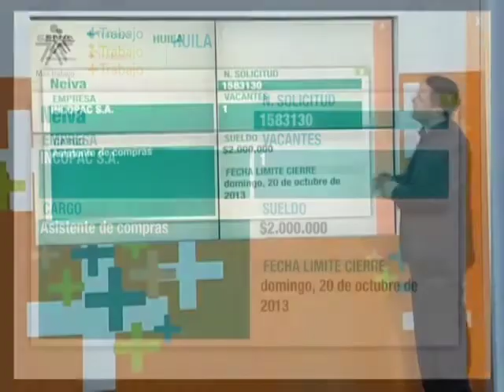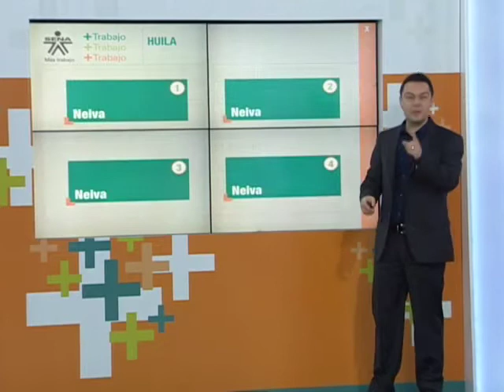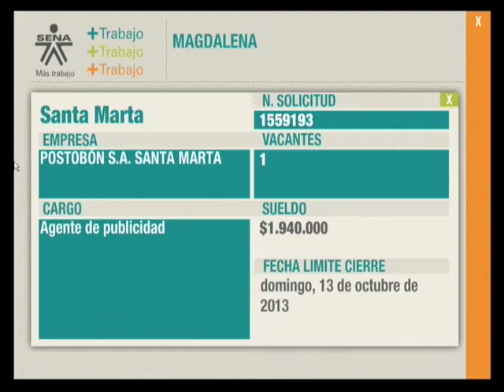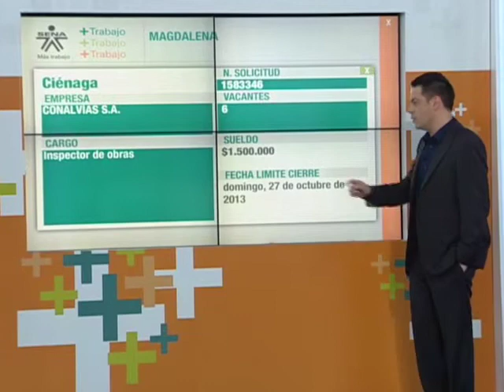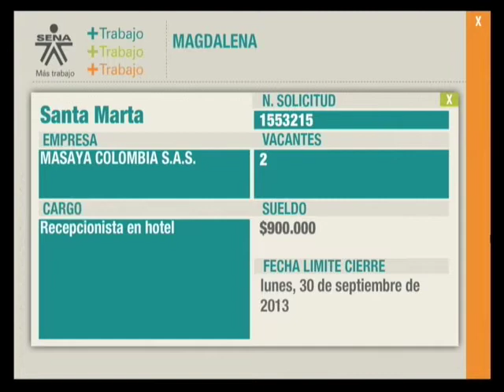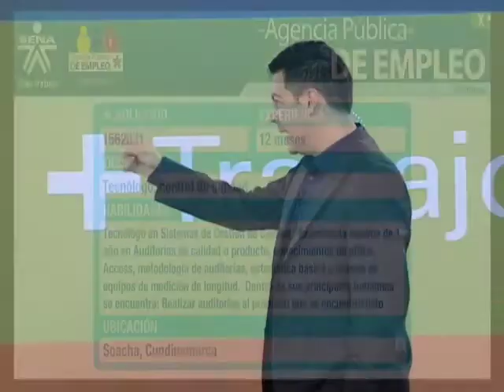PROGRAMA + TRABAJO CAPITULO 18 PARTE 1